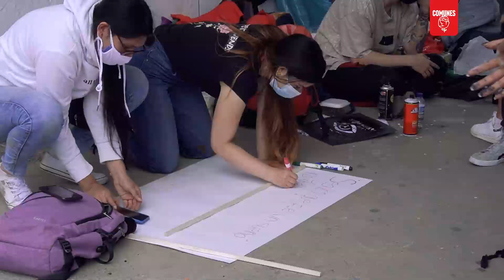Viva el paro nacional